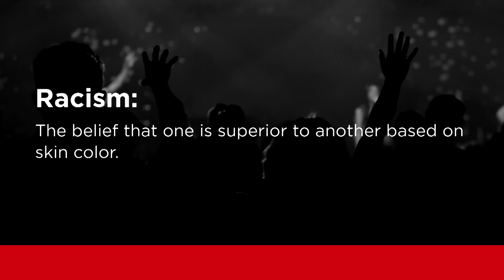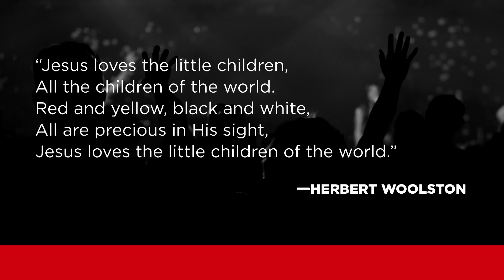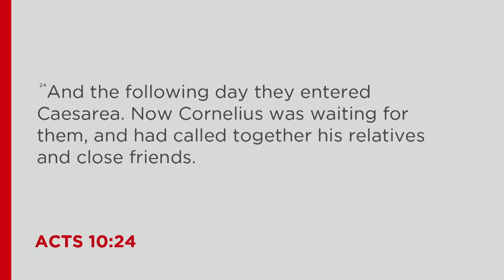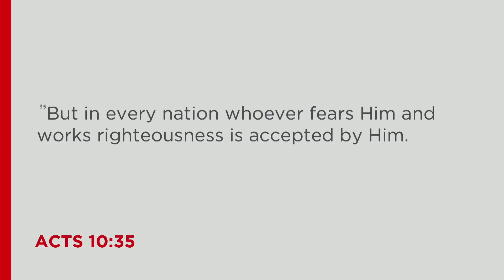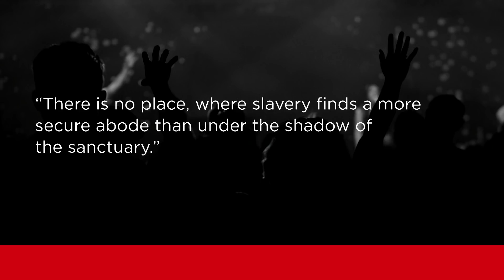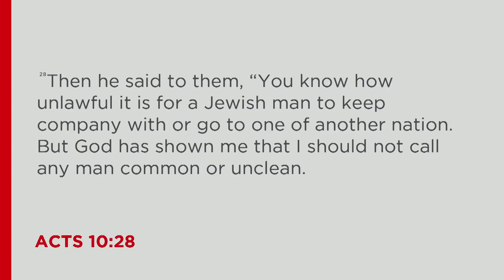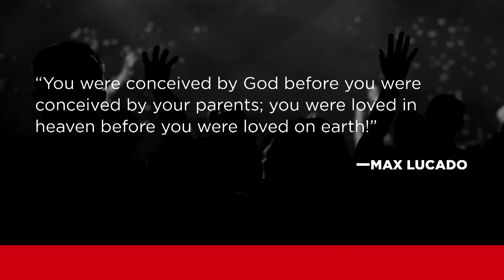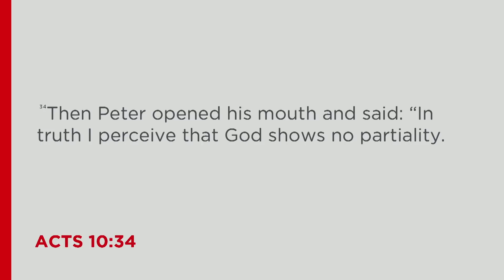The Church and Racism - Osuna - Acts 10:27-36 - Skip Heitzig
Solomon admonished us, “Do not boast about tomorrow, for you do not know what a day may bring forth” (Proverbs 27:1). We neither planned for nor wanted the virus and subsequent lockdown that was imposed on our globe. But we experienced it, and we talked about it. And we neither planned for nor wanted the murder of George Floyd in Minnesota last week and the deep racial division that has surfaced since, including widespread pandemonium. But we are experiencing it in our nation currently, and we must talk about it. Let’s consider a scriptural account of racism and four steps to deal with it.

This teaching is from our series of Topical Teachings with Skip Heitzig from Calvary Church.